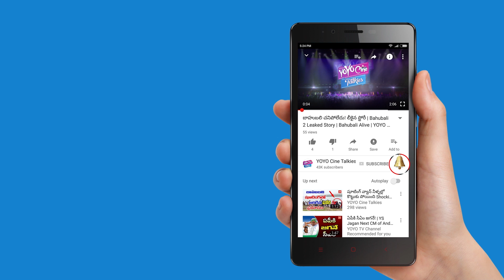Kutumba Katha Chitram Movie Team Press Meet | Nandu | Sreemukhi | Kamal Kamaraju | YOYO Cine Talkies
Kutumba Katha Chitram Movie Team Press Meet, Nandu, Sreemukhi, KamalaKamaraju.

Surabhi.